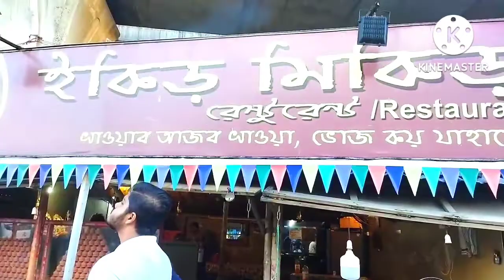চলুন সবাই বেড়িয়ে আসি দক্ষিণেশ্বরের বালি ব্রিজ।dakshineswar bali bridge।kolkata bali bridge।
kolkata bali bridge